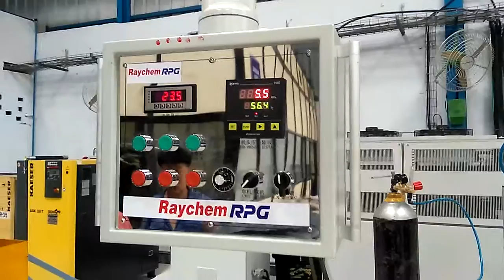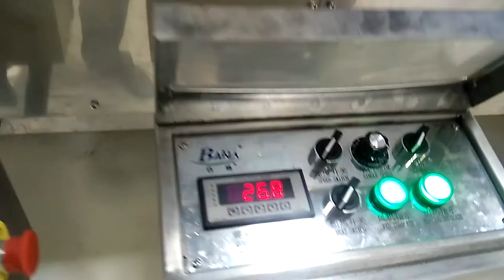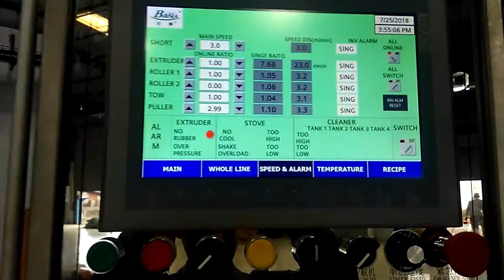машина для вулканизации соляной ванны=tuz banyosu vulkanizasyon makinesi=vulcanisation au baindesel